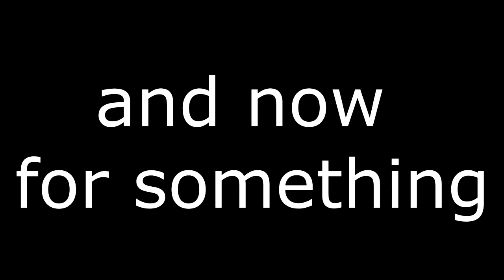Full Baguette (A French Movie)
Starring Harvey, Miles, Adam (Gonzo) and Nathan, exploring the fantastic world of French Baguettes, a glory unknown to the American people.